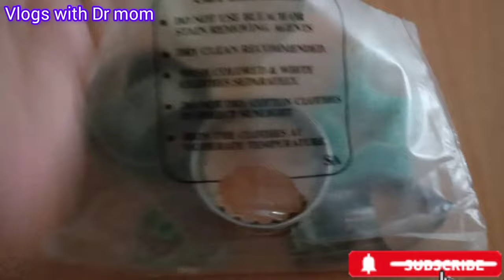cloth clip on broom|Clever Life Hacks and organization ideas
5- Best kitchen & Home Tips &Tricks|How to  kitchenclean and organized|Money saving tips

Hello friends here i m sharing full method of Diy technques,
Here i m sharing 4designs
Spiral
2_zigzag
3_layered
Tie dye
Asalamo alikum AJ ma AP k lye laye hon bht hi khas kitchen tips  smart wives k lye kuch khas tricks kaisy AP bjli ki bchy ker skti hn bna khrch kiay gher ma bnain washing machine aur zero cost pay faida uthain.
your searches.

kitchen hacks
12 Amazing Kitchen Cleaning Tips &Hacks|Time Saving Kitchen cleaning#nocost  @vlogswithdrmom
18amazing kitchen cleaning tips &Hacks /time saving kitchen cleaning tips
fan cleaning tipsn
kitchen tips
crosia k design
vlogs
5minutes crafts
5mints cradts food
afroz kitchen
azra in the kitchen
baby shorts
bathrooms tiles cleaning tips
cleaning vlogs
draz shopping haul
diy crafts
 tips and trikes
Querries solved.
How to diy old bedsheets
How to diy bedsheets using tie_dye pattern
How to turned old bedsheets into new
How to reuse old bedsheets
How to use diy techniques
How to diy bedsheets at hone
8no home organization ideas that change my life/genius home hacks/organize your home
14no cost home organization ideas/14genius home hacks@manacreativecornor
8no cost home decore ideas @AnabiaFoodVlogsw5w
6kitchen cleaning tips/hacks#moonsoon#viral#viral#trending#craft @husnainkakitchen1646
6 kitchen cleaning tips/hacks#monsoon#viral#trending#crafts#diy#ideas#nocost@husnain ka kitchen
6 wonderful kitchen cleaning tips/hacks#viral#trendin#diy#ideas#nocost